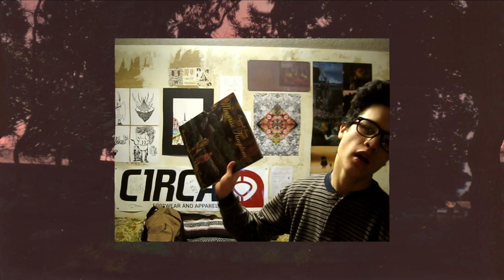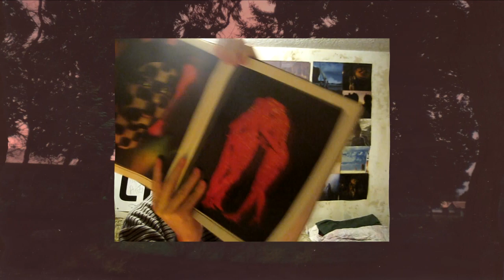sp☹☹ks - Episode I